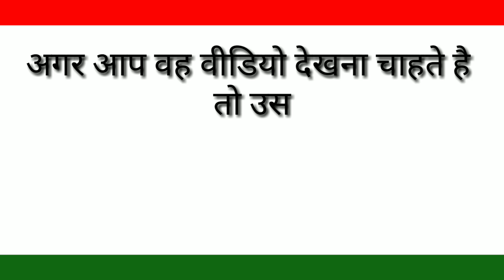NCERT physics class-11|| Chapter-2 units and measurements || part 2 2019-20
Video links...